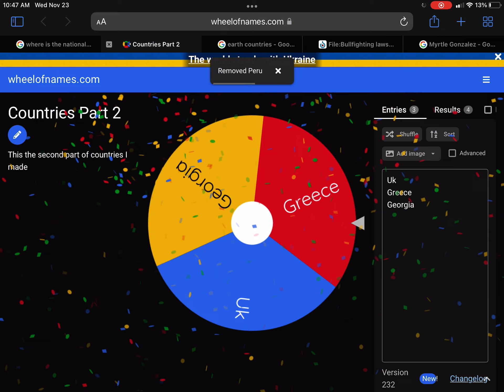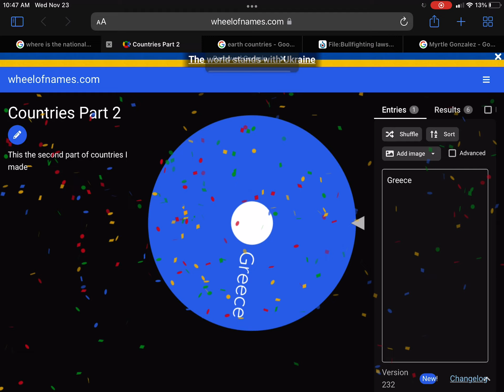WheelOfNames Part 2 countries!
This is part 2 of countries in WheelOfNames!